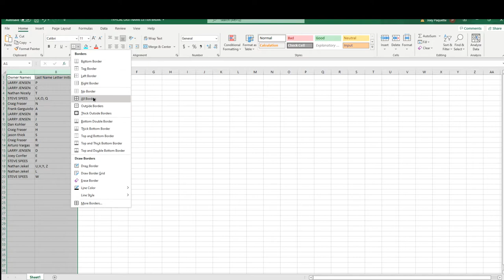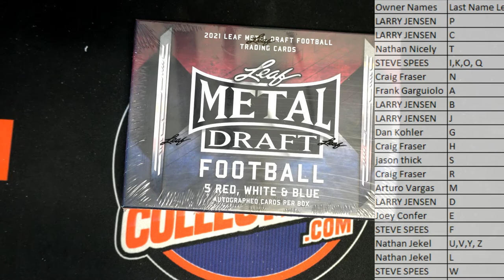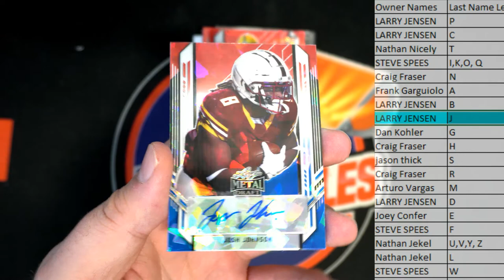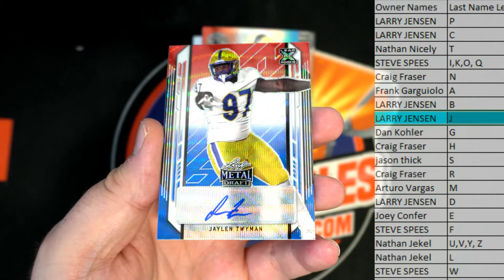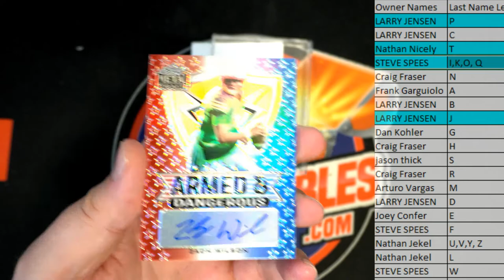2021 Leaf Metal Draft Red White & Blue Football ID 21RWBFOOTBALL101